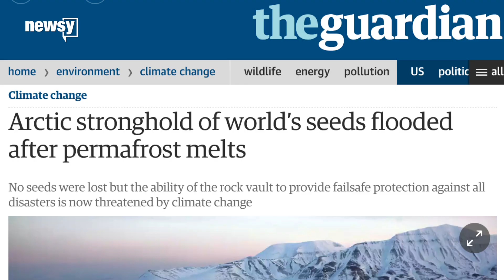The arctic is melting under our buildings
Researchers don't think a frozen arctic will always be as stable or as safe as we thought it would be.